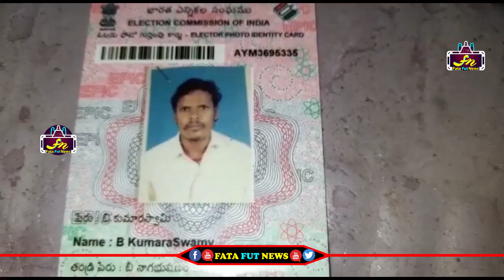శానిటైజర్ తాగి మరో ముగ్గురు మృతి | drinking sanitizer | Fata Fut News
Watch#